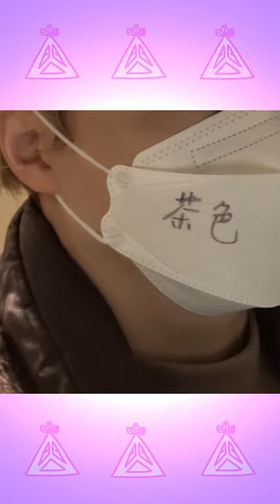チョ チョ チョコレート だと思ったよね・・・・？🍫Superfunkmarket